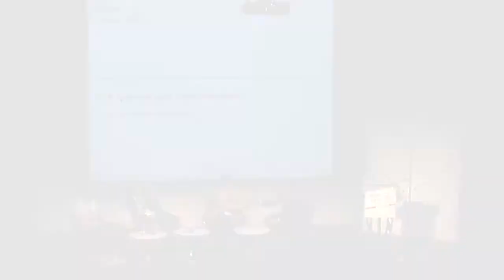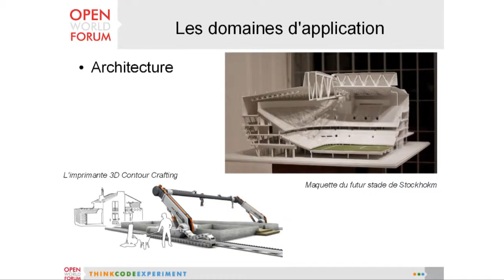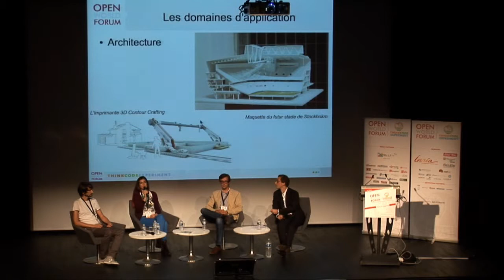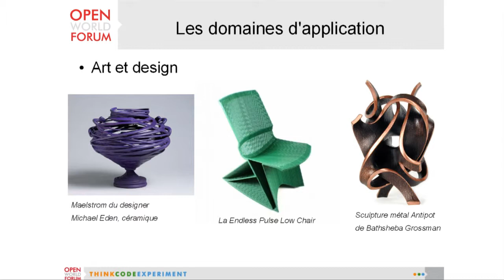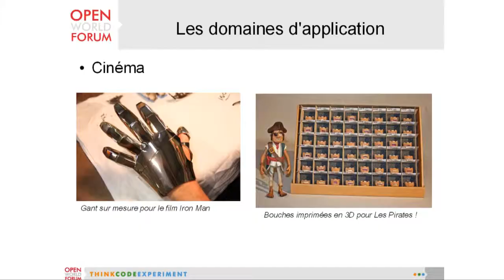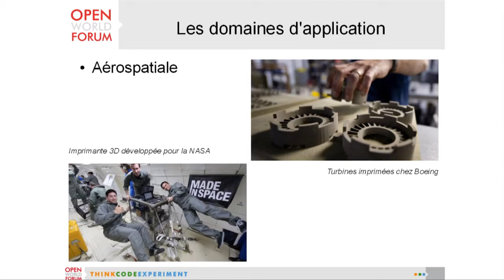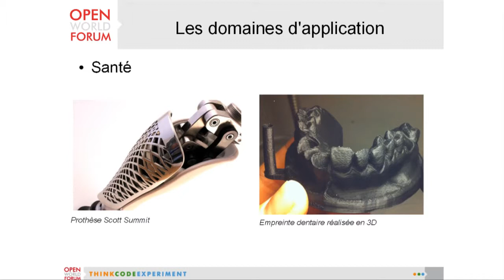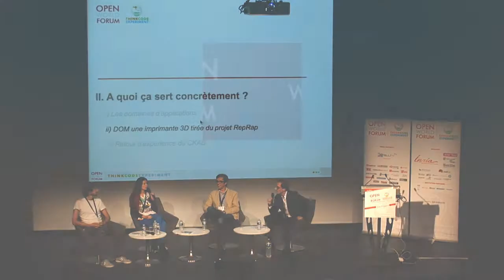Open Hardware : 3D printing revolution? Part02